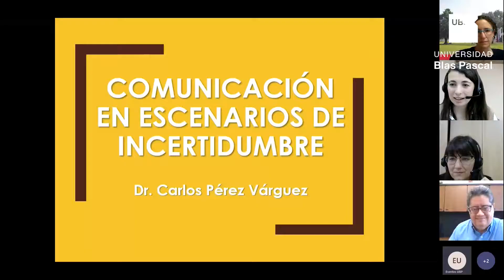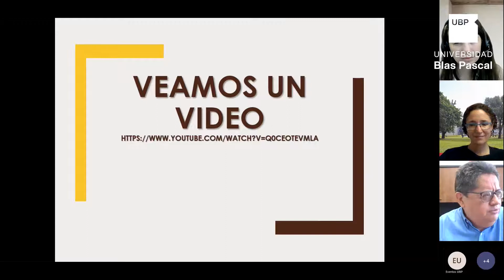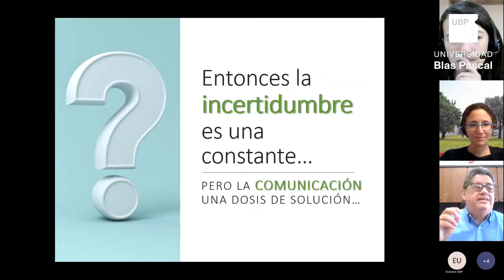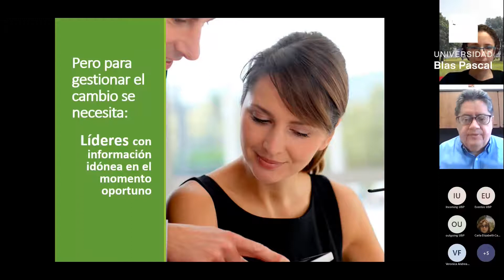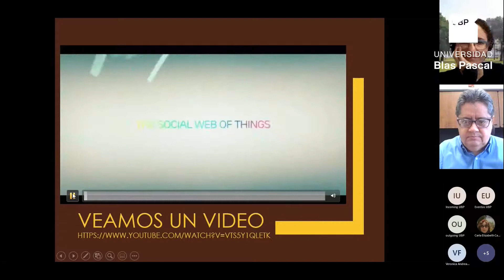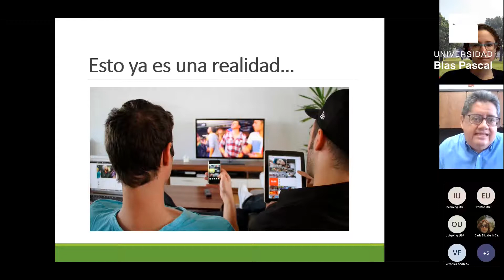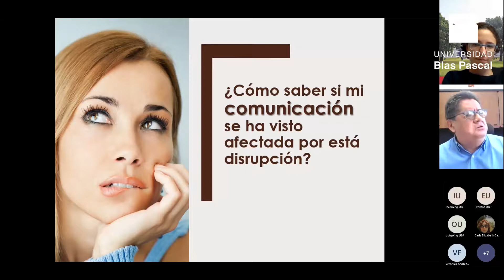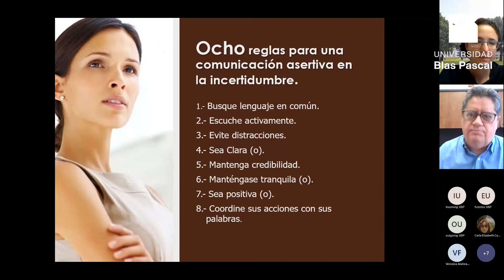1 Comunicación en escenarios de Incertidumbre